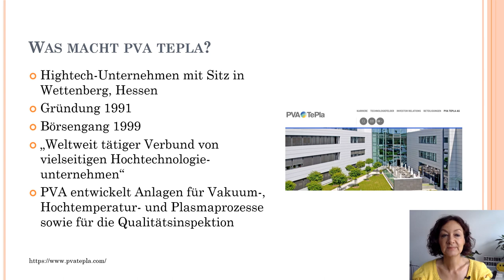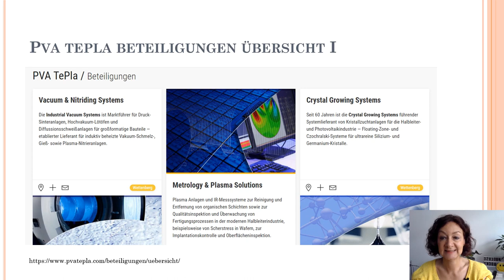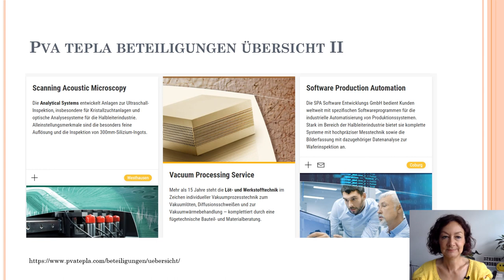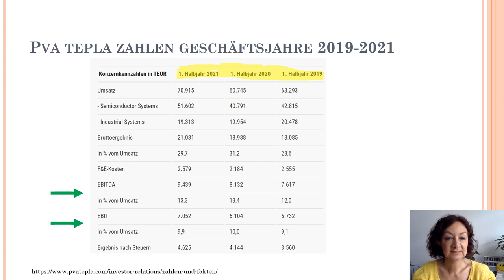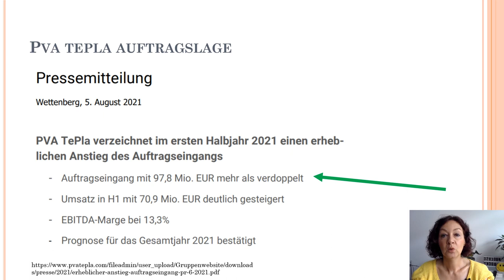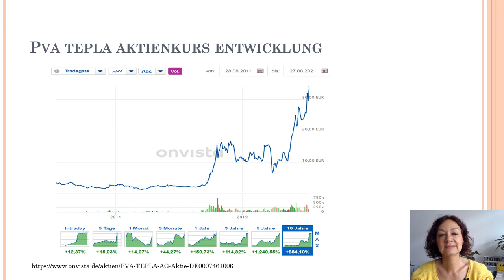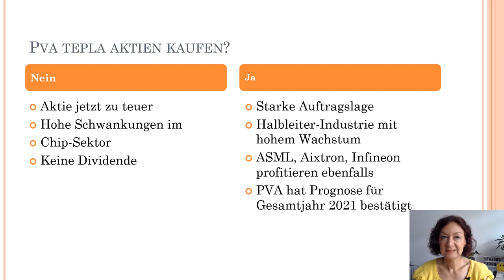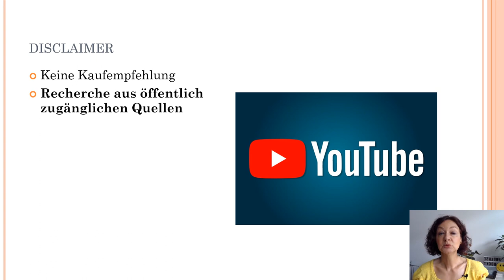PVA Tepla AG - starke Ergebnisse, hohes Wachstumspotenzial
PVA Tepla. Das ist eine Unternehmens-Gruppe, die unter anderem Produktionsanlagen für die Halbleiterindustrie liefert. Die Lösungen von PVA Tepla werden stark nachgefragt.

Das Unternehmen entwickelt sich gut. Der Aktienkurs steigt. Ist das eine spannende Story? Im Video erfährst du dazu mehr.

Was hältst du von PVA Tepla? Hast du ein paar Anteile im Depot? Schreib dazu gern einen Kommentar. Das ist immer interessant für die Community, sich da auszutauschen.

Alle Informationen wurden aus öffentlich zugänglichen Quellen recherchiert. Das Video enthält keine Kaufempfehlungen, sondern dient lediglich der Information.

Unsachgemäße Kommentare werden entfernt. Auf meinem Kanal wünsche ich mir einen respektvollen Umgang miteinander. Du bestimmt auch. Vielen Dank.

Klick auch auf die Glocke. Dann bekommst du eine Info, wenn ich ein neues Video hochgeladen habe. Herzlichen Dank dafür.

Bei Sabine Röltgen boerserockt bekommst du sorgfältig recherchierte Infos aus öffentlichen Quellen zu Aktien, Börse & Co. Du möchtest dich über aktuelle Börsenthemen informieren, über spannende Unternehmen und über wichtige Trends? Dann kann ich nur sagen: Herzlich willkommen. Ich freue mich, wenn ich dir wöchentlich neuen Input und Hinweise zum Thema Aktien anbieten kann. Sabine

Weitere Infos

💥 NEU: Börse für Einsteiger Selbstlernkurs mit wertvollen Tipps für deinen erfolgreichen Start mit Aktien

💥 NEU: Dividenden Guide - Der zusätzliche Einkommensstrom für deine finanzielle Freiheit Selbstlernkurs mit wertvollen Tipps für deinen Vermögensaufbau mit Dividenden

Weitere Videos